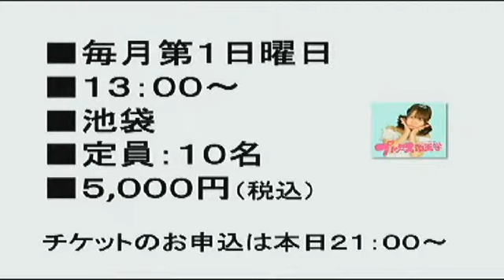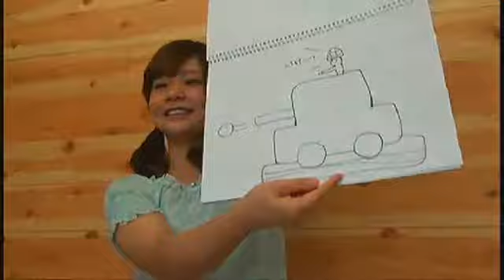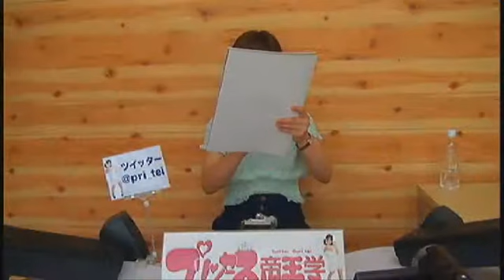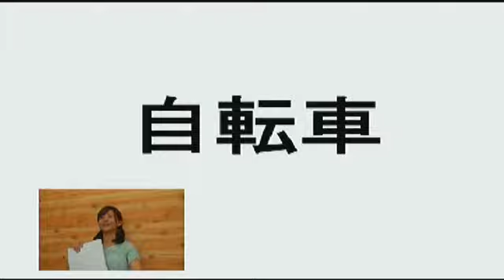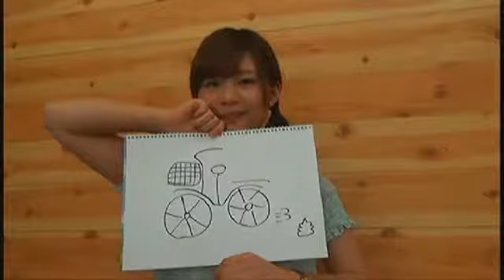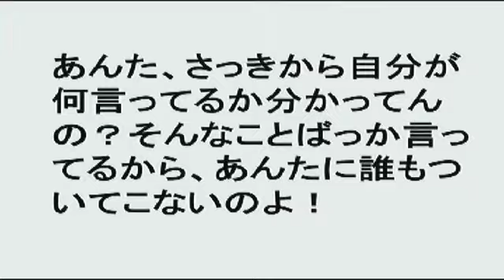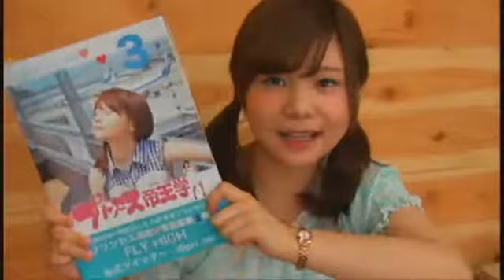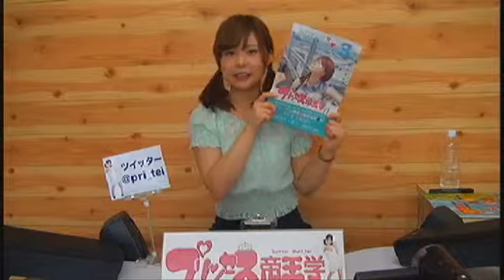プリンセス帝王学第２王朝＃４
出演：真奈（まなてぃ）
2014.7.6 お絵描きコーナーのお題は「カブトムシ」と「自転車！「やかましいわ」のコーナー必見です (^^)